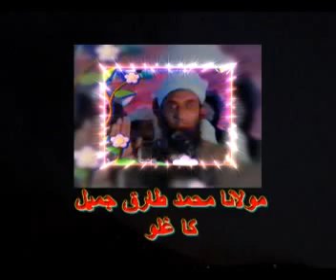Raashdi 2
Syed Tauseef-ur-Rehman Raashdi..